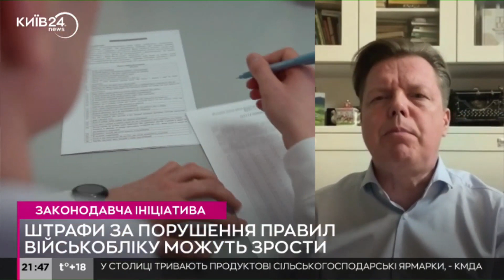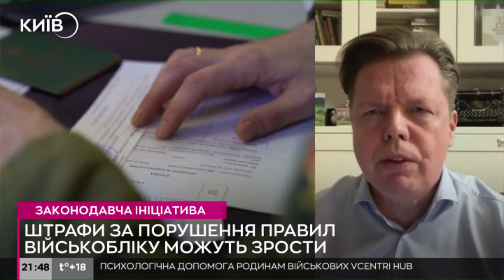Штрафи за не оновлення даних в ТЦК | 2024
Андрій Осадчук, народний депутат України, перший заступник голови Комітету ВР України з питань правоохоронної діяльності